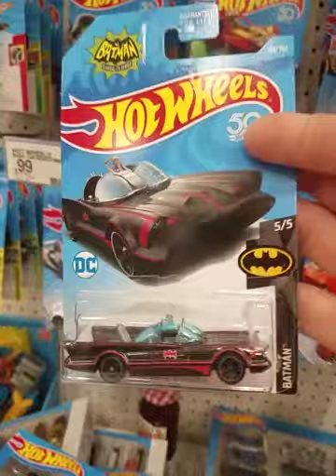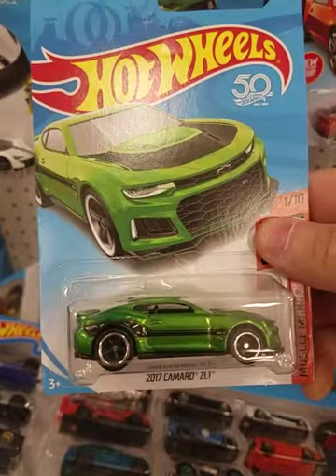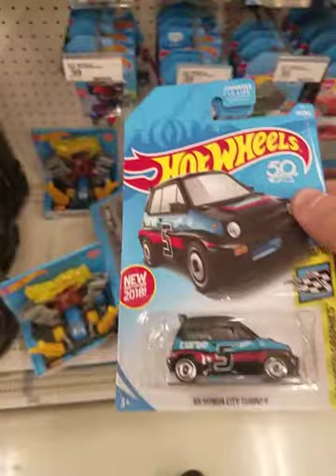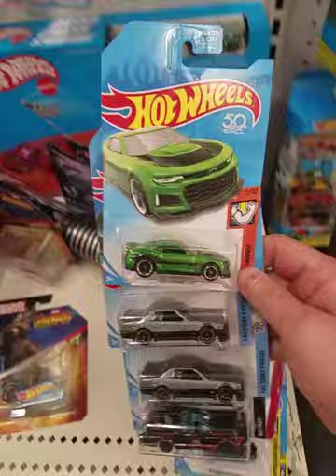In Store Madness... $uper camaro find 05/13/18